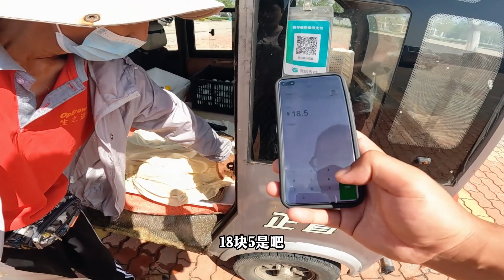房车流浪到山东威海，早餐只有一块大豆腐，这种吃法你们能接受吗